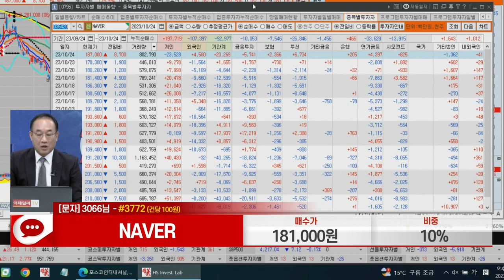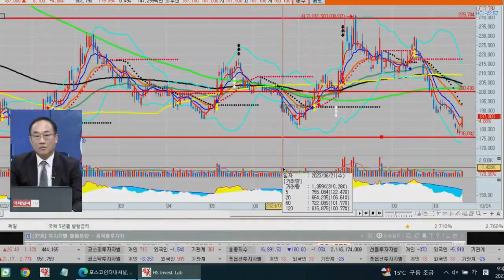NAVER(035420)_홍프로 전문가_종목 상담 (20231024)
1) 문자: #3772 (유료 100원)
2) 유튜브: 이데일리TV 채널›생방송 채팅창